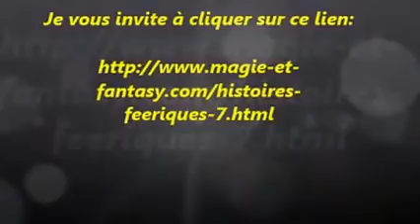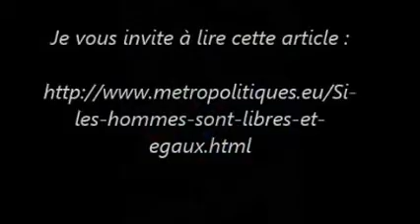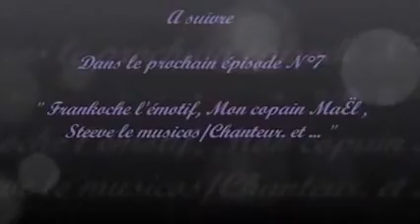EPISODE N°6 " Après le Tantôt, le début de la soirée... "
8'37" pour le 6 ème épisode.
Il est bientôt 21 h ce samedi 30 mai 2015, l'adorable Romuald l'amoureux de Sophie ouvre le début de cette soirée, puis c'est la finale Paris/Auxerre et le pari de Marcel. Le patois de Thierry, Joseph, Oh l'âne, ma Thyphaine et ses chèvres, Axel le beau gosse, Morgan et Paôlin, la grande Goule de Coco, Elsa cameraman, Elsa et le bouton d'or, Vannesa, Benjamin et ses bêtises, Merci Gabriel pour ton geste, " C'est vrai, 53 printemps Tonton Eric ", Si les hommes sont vraiment libres, " C'est vrai, j'aime mes enfants et ma famille ", Le harem de Marcel, Même pas peur, Marcel le Rebel.
A suivre dans l'épisode N°7 :
Frankoche l'émotif, Mon copain Maël, Steeve le Musicos/Chanteur Anglais et. "
Merci de me laisser un commentaire, stp !
Images: Elsa et Janick/Jawah
Juin 2015